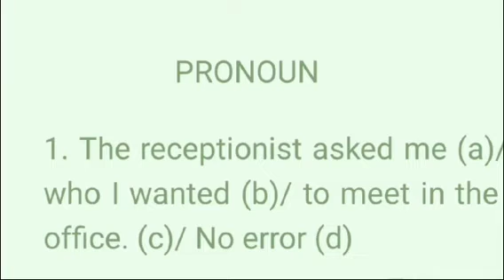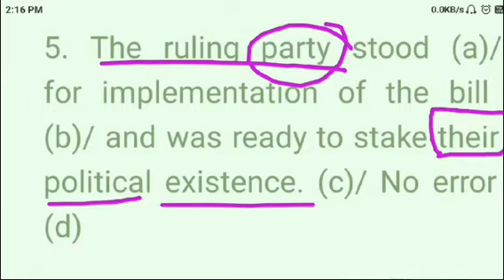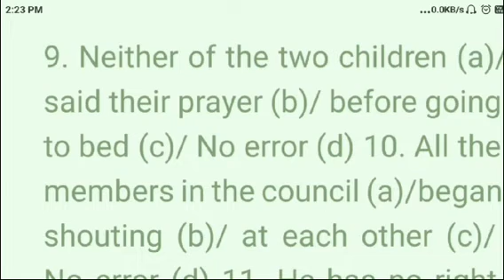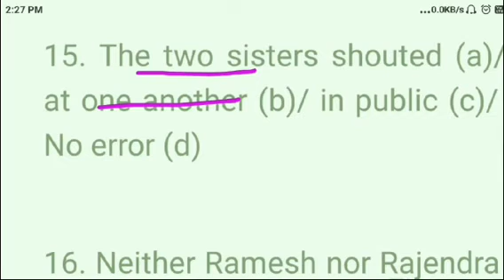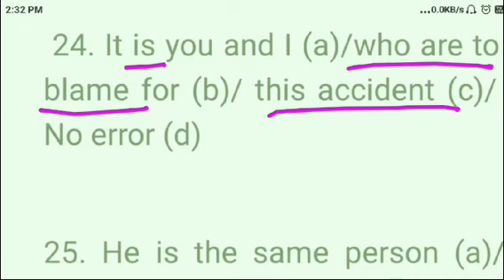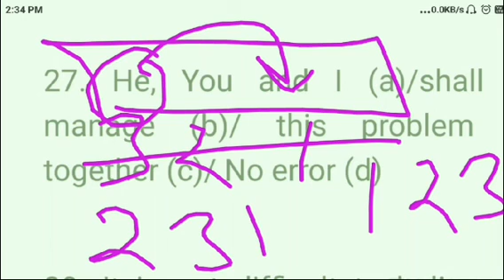Class 23 || PRONOUN PREVIOUS PAPERS || English for SSC CGL CPO | NDA CDS AIR FORCE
Dear aspirants , this video will help you to understand the basics of Pronoun for all competitive exams.